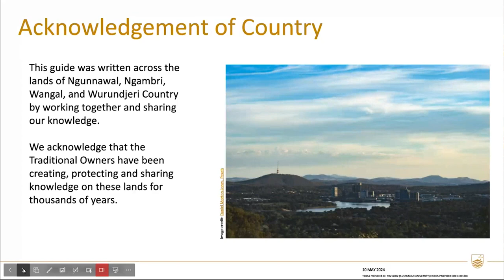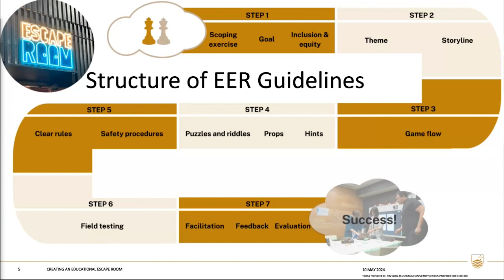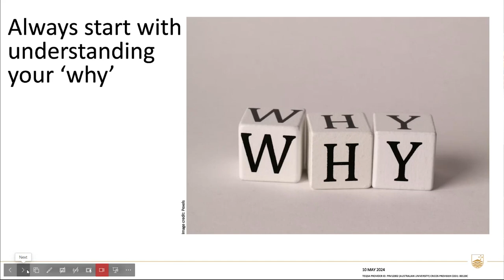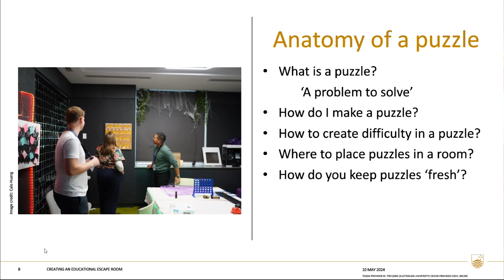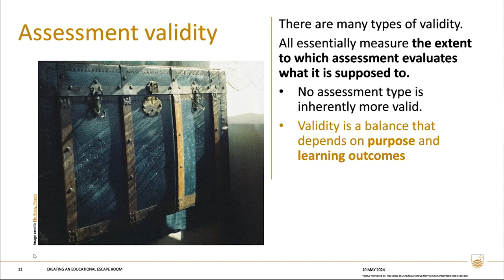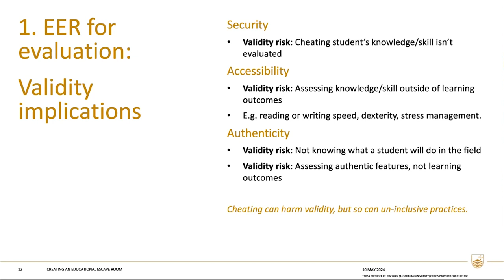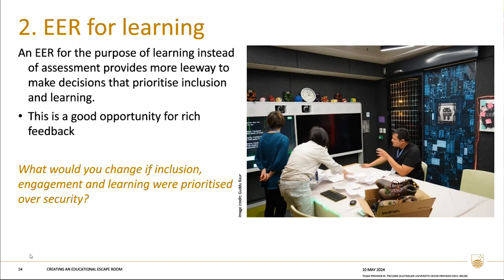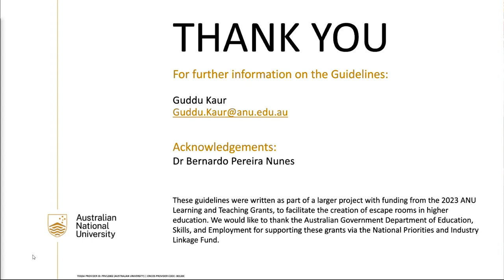A step-by-step guide to Educational Escape Rooms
Guest speakers: Sue Sharpe, Guddu Kaur, April Chan at the Escape Rooms in Education Showcase 2024, held online on 10 May 2024
The Step-by-Step Guide to Creating Educational Escape Rooms (EERs) was written in a purposeful academic/education design collaboration, to embed both pedagogy and practical experience. Building on current EER evidence, relevant pedagogical concepts were applied to the EER context, including constructive alignment, universal design for learning, summative vs formative assessment, assessment security, feedback, active learning, and authentic assessment. It includes insights from an academic with experience creating and running EERs spotlighting hints and common mistakes.
The resulting 12 step ‘how to’ guide is both practical and user-friendly, supporting evidence-informed development. It assumes little prior knowledge of either education concepts or EERs, walking through EER design choices, providing rationale for different decisions without being prescriptive.
In this showcase, we identify highlights of the guide, including methods to increase accessibility and inclusion; impact of EER purpose on design choices; security vs engagement trade-offs and behind-the-scenes thinking on themes, storylines, and riddles.